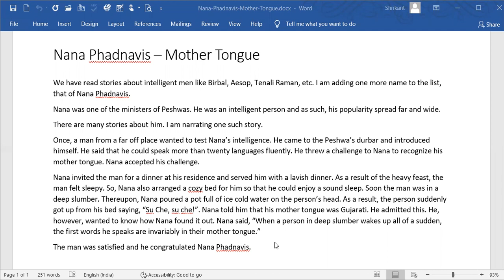Story Nana Phadnavis Mother Tongue (English)